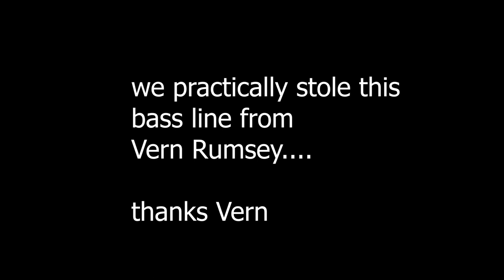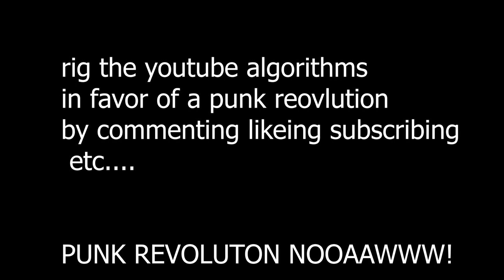Unwound - Leaves Turn Inside You ALBUM REVIEW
Unwound is one of the best indie rock post-hardcore noise rock bands of all time, and Leaves Turn inside you, their final album, is an epic masterpiece. Combining intellectual post-hardcore with epic and exhilarating post rock creates a double album that will make you cream.

10/10